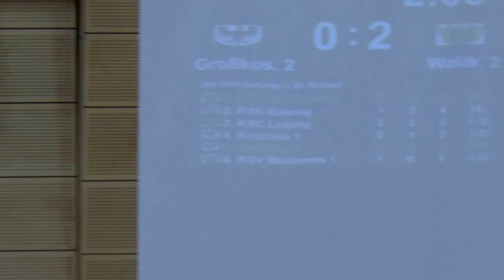Waldrems 2 - Großkoschen 2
Im Rahmnen der Deutschen Hallenradsportmeisterschaften in Moers 2016